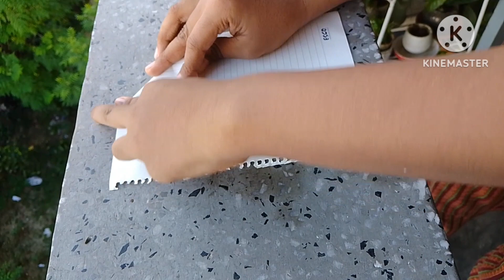কাগজের প্লেন সহজে বানানোর চেষ্টা